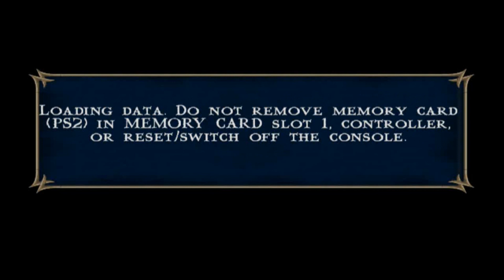The Road to Shao Khan - The End is Nigh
Last Stage before facing Shao kahn - The Foundry